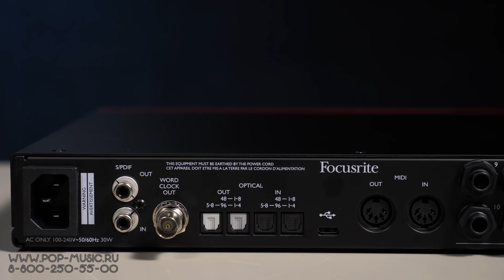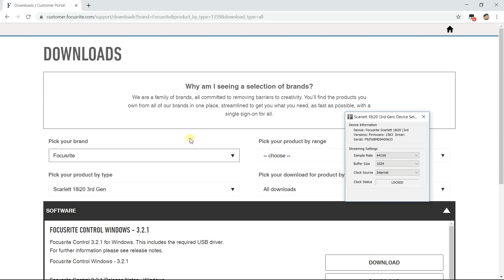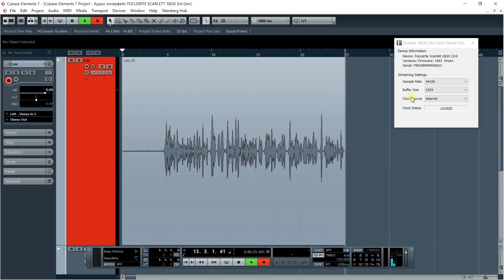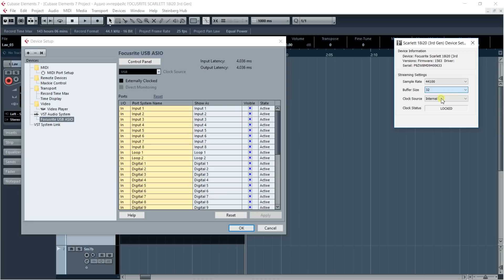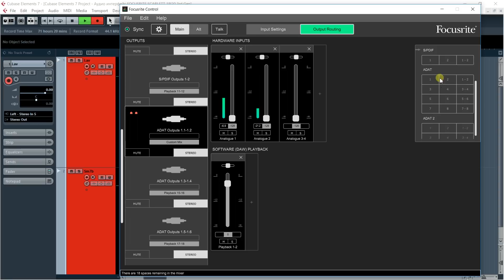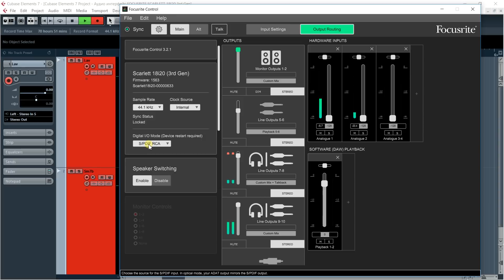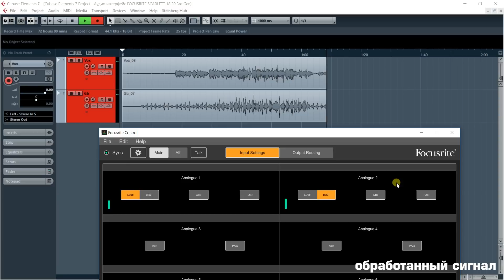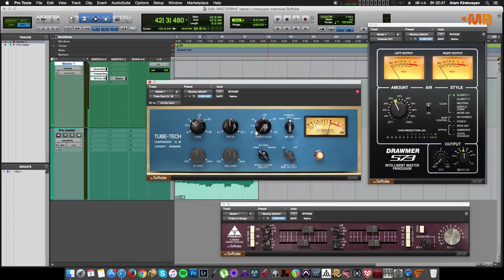Focusrite Scarlett 18i20 3rd Gen - многоканальная звуковая карта для студии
USB-аудиоинтерфейс Focusrite Scarlett 18i20 3rd Gen это звуковая карта, которая имеет 18 входных и 20 выходных разъёмов, два гнезда под наушники, MIDI, оптические входы/выходы и, конечно же, цифровой S/PDIF. Устройство оснащено режимом Air, эмулирующим акустические характеристики оригинальных преампов ISA, доступна опция увеличения количества микрофонных входов с помощью подключения внешнего предусилителя, а кроме того, Scarlett 18i20 может быть смонтирован в рэковую стойку. Смотрите на нашем канале видеообзор USB-аудиоинтерфейса Focusrite Scarlett 18i20 3rd Gen, звуковой карты профессионального уровня!

0:00 Что это такое? Карта для многоканальной записи
00:47 Входы и выходы, предусилители
02:29 Изменения по сравнению в с предыдущей версией 2 Gen
05:35 Драйвер, задержка, роутинг, мониторинг, Talkback звуковой карты Scarlett 3 rd Gen
14:03 Подключение внешнего микрофонного предусилителя
15:17 Тест
16:32 Итоги

🎯 Если вы хотите купить аудиокарту Focusrite Scarlett со скидкой в 7% или получить от нас консультацию по другим аудиоинтерфейсам или студийному оборудованию, вы можете нам написать на или позвонить: Москва - 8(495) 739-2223, Санкт-Петербург - 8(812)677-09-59, многоканальный бесплатный для всей России 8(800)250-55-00